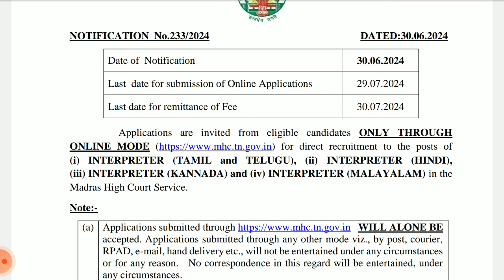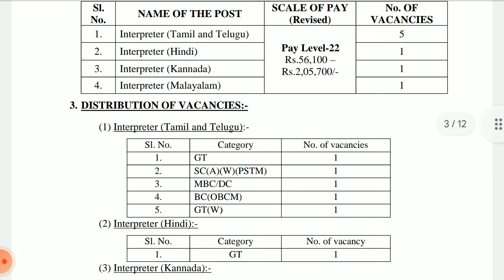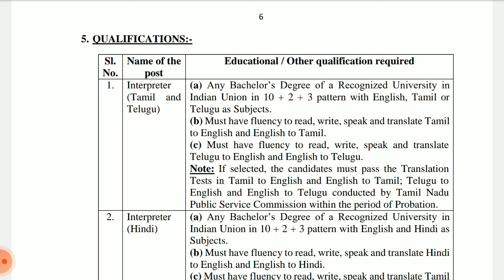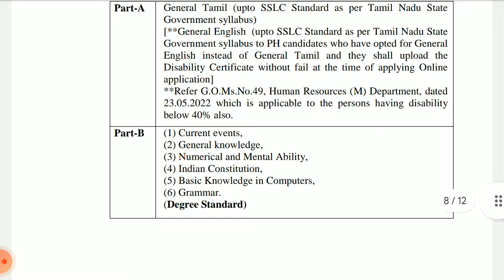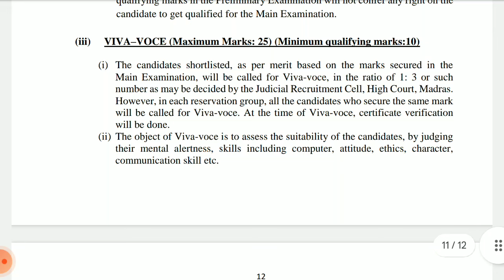madras high court recruitment 2024 | mhc recruitment jobs 2024 | mhc recruitment 2024 notification